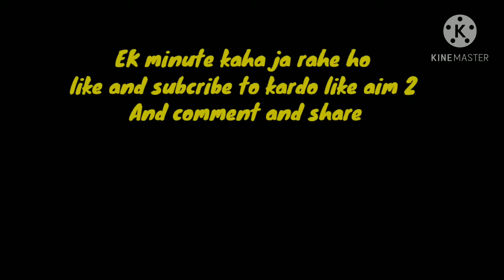24kgolden mood RUOK FF(freefirehighlights)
Welcome to my channale evil gaming